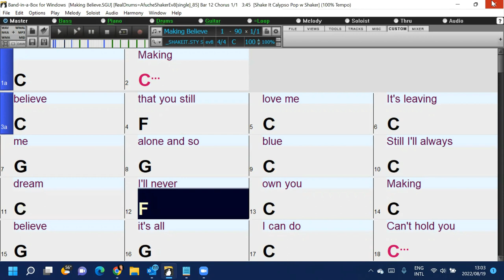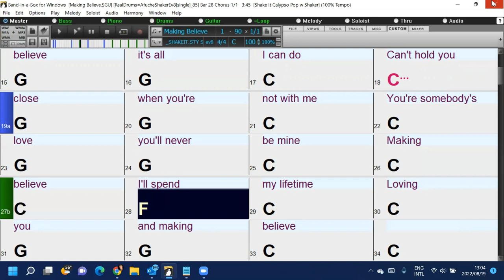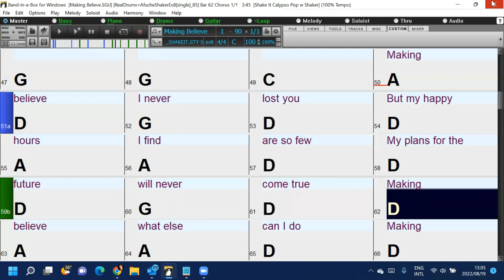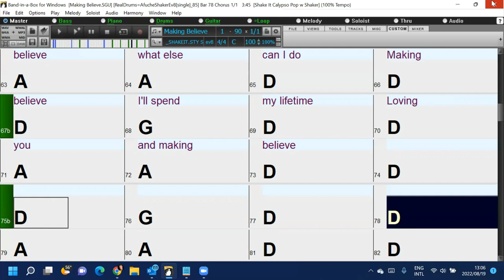Making Believe (in the style of Emmylou Harris) Band-in-a-Box backing track with chords and lyrics